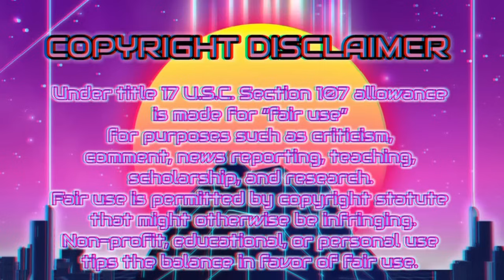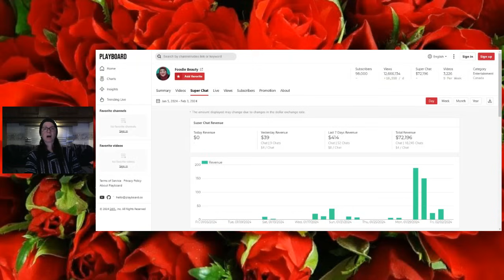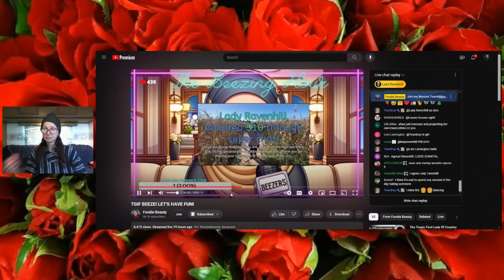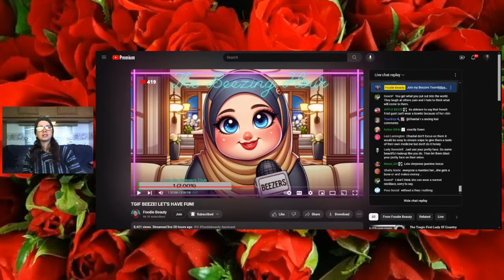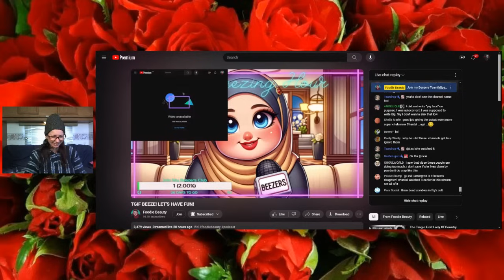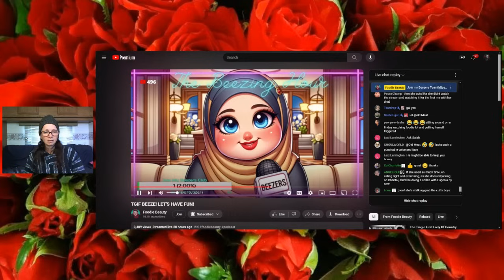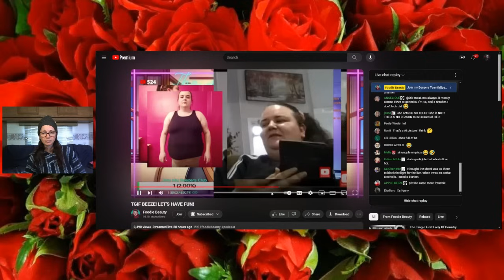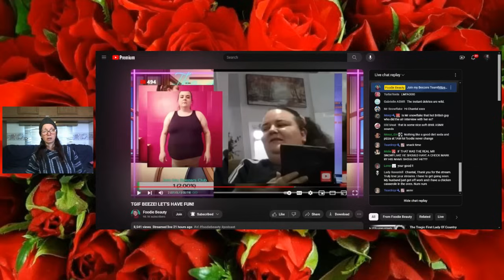FRAUDY BEAUTY RAGING AT FFG ON FRYDAY REACT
EDIT..i thought chantal would curse more and youtube would slap me for that but she didnt so im monetizing this video